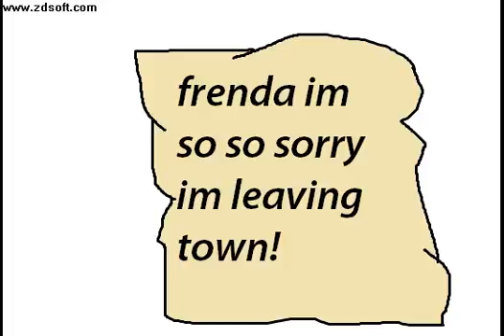My wierd life ameba pico part 2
Sandra Left??? uhh...oh and were is brandon?? ( sorry for brandon I couldn't find a brandon if you want to audition this movie just tell us your real name and pico name and why do you want to join?